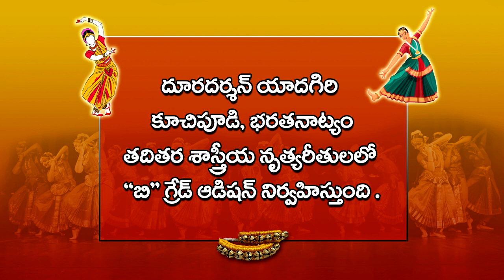Announcement of Classical Dance ( B Grade ) Auditions - 2023 @DoordarshanYADAGIRI Hyderabad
@DDYadagiri  Invites applications  for "B" Grade  in Kuchipudi, Bharathanatyam & Other Classical Dance forms